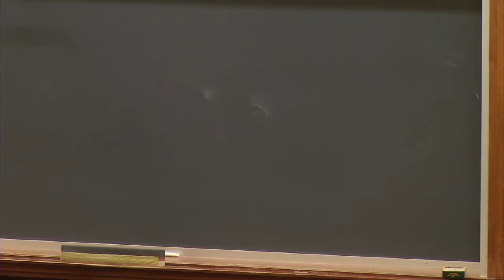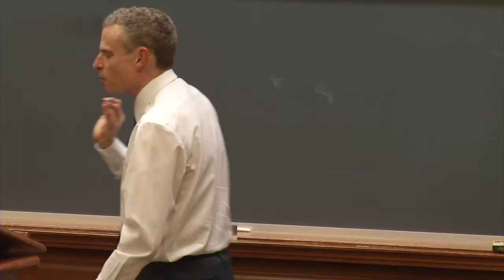Public Lecture by Arthur Ripstein - February 5, 2015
February 5, 2015 @ 5:30pm Third Annual Lester Kissel Lecture in Ethics: "Perpetual War or Perpetual Peace?" by Arthur Ripstein, Professor of Law and Philosophy, University of Toronto.